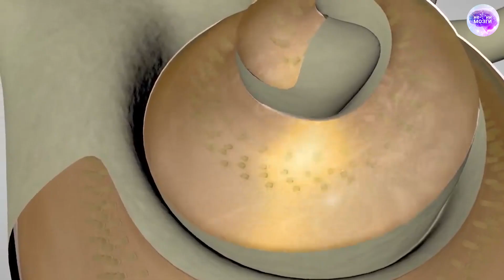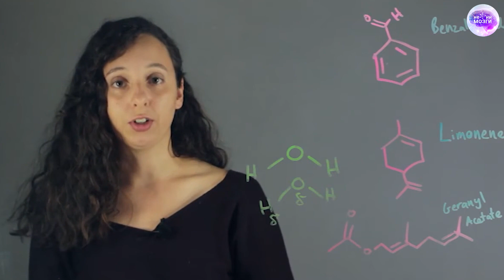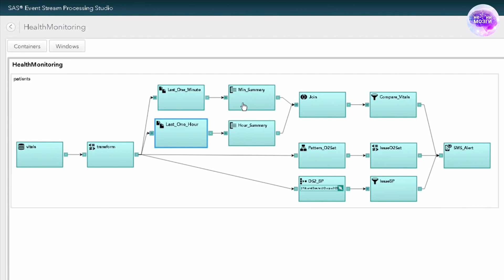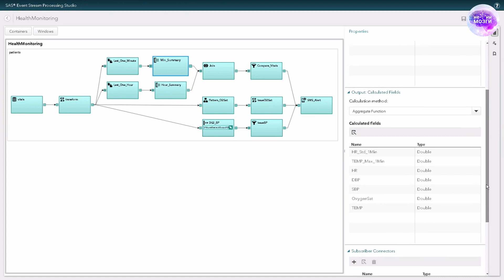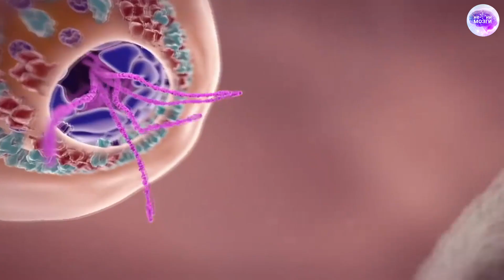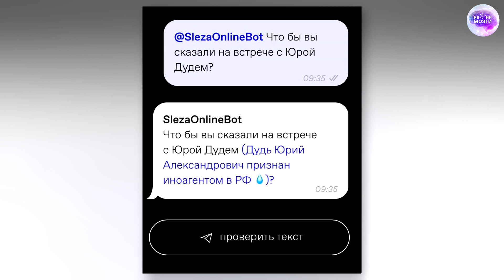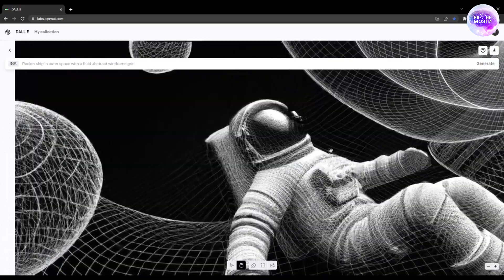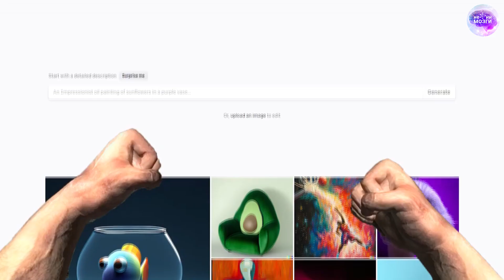Искусственный Интеллект и Нейросети | Новостной дайджест #1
Привет, это подборка главных новостей из мира ИИ, нейросетей, генеративных моделей и чат-ботов.

00:00 Содержание
00:33 ИИ стал генеральным директором компании в Китае
1:08 ИИ стал угадывать слова в голове людей с точностью до 73%
2:09 Яндекс «научил» камеру в приложении распознавать текст на 47 языках
2:47 Нейросеть Google предсказала запах молекул по их структуре
4:05 Искусственный интеллект поможет спасти пчел
5:27 Оставить наследство потомкам можно в виде своего голоса.
5:49 Нейросеть описала три варианта развития коронавируса
6:55 В России запустили телеграм-бот маркировщик иноагентов
Рубрика Нейро Арт
7:32 ИИ Создаст полнометражный фильм
8:27 OpenAI представляет Outpainting
9:19 Нейросеть воспроизвела утраченную работу Ван Гога
10:01 Сеть заполнили коты-рыцари
10:53 Работы наших подписчиков

Alla Bagrova:

Darth Vader Cyberpunk in a pink mask on which wutang clan is written, ultra detailed,neural details,octane render, redshift render, epic angle, dynamic lighting, photo realistic, 8k post, cinematic, photorealistic, high details , ultra HD, hyperrealistic, highly detailed, detailed linework

David lynch,portrait ,shutter speed,light mode,amiga OCS graphics,exited,weak,glow stick,photorealistic, hyperrealistic ,4k,hyperrealistic 4k

Mahradj:

Photo of cyberpunk An Indian ascetic sits opposite the porthole overlooking the planet, mandala behind, designed by Stanley Kubrick, decorated by David hicks, 1980s futuristic,

Photo of cyberpunk An Indian man in spaceship, designed by Stanley Kubrick,

Cyberpunk lord mahakala,

indian sadhu surfer on space waves

Photo of cyberpunk An Indian monk ascetic sits opposite the porthole overlooking the planet, mandala behind, designed by Stanley Kubrick, decorated by David hicks, 1980s futuristic,

photo of futuristic sci-fi Indian ascetic sadhu posing on a motorcycle, futuristic, -